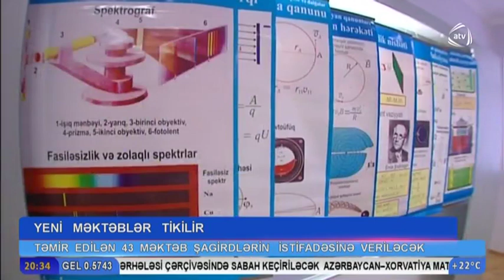Bakı məktəblərində yeni dərs ilinə hazırlıq işləri aparılır